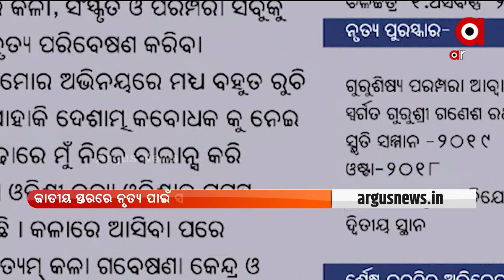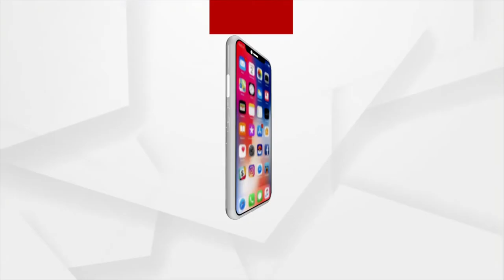Satej Sakala Guest Dancer and Actress Kajal Behera